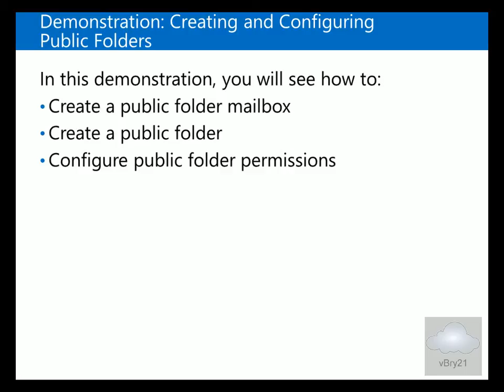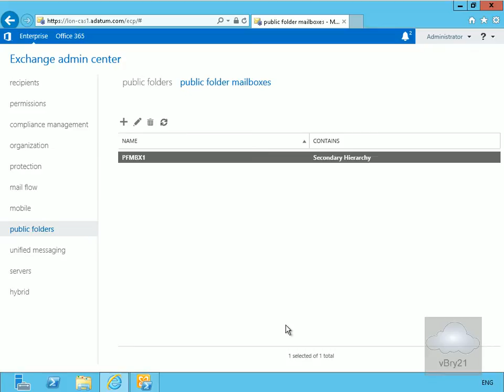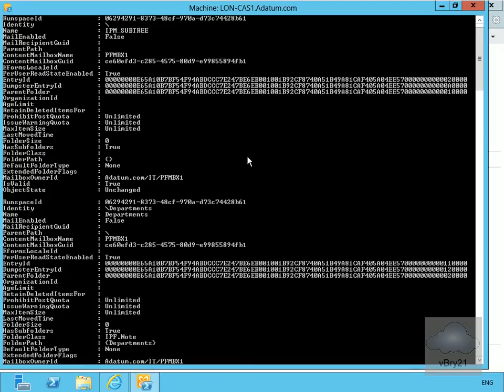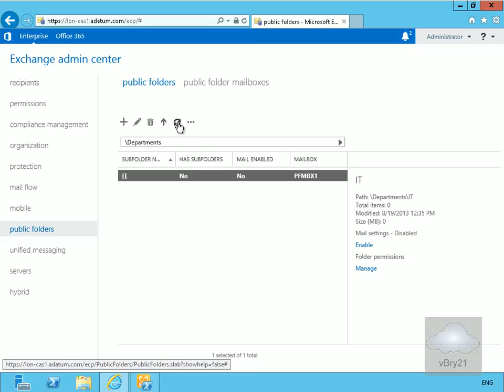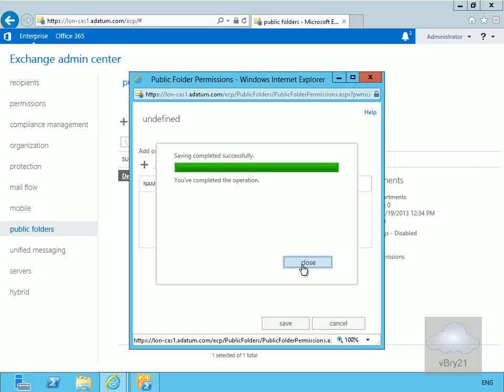20341B Demo13 Creating and Configuring Public Folders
In this demo we look at creating Public Folders in Microsoft Exchange Server 2013